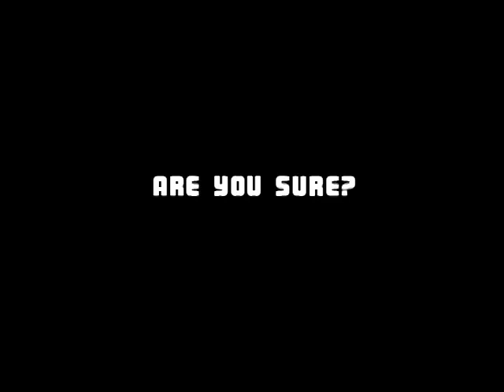Svengali - Premiere trailer!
SVENGALI! NOW IN COLOR! For immature adults only.